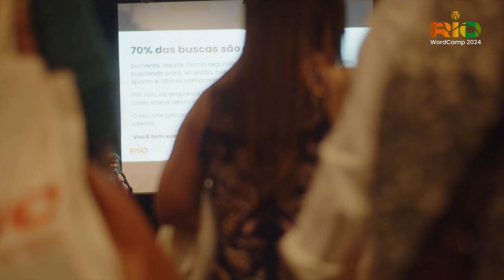WordCamp Rio 2024 O WordPress na geração de tráfego para seu negócio com Sandra Peres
A ideia da palestra é mostrar como a produção de conteúdo no WordPress pode melhorar as vendas, através do tráfego gerado com as publicações.